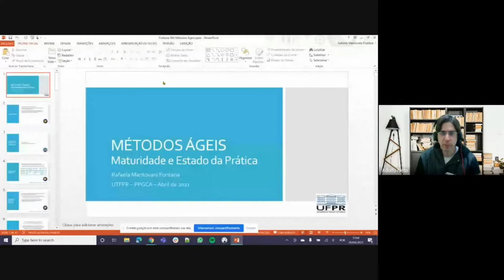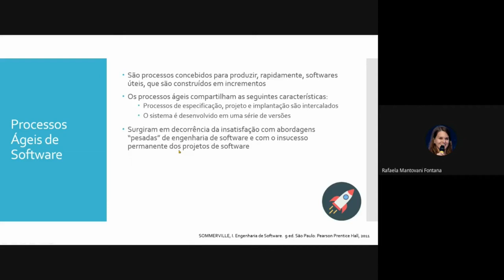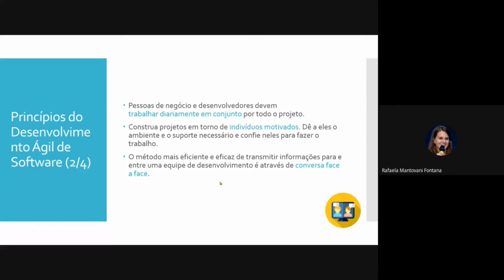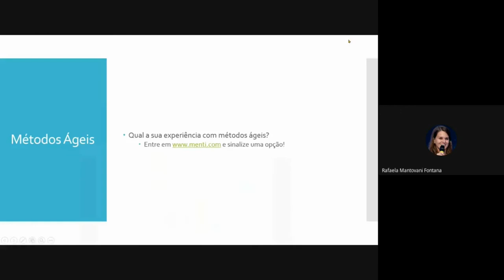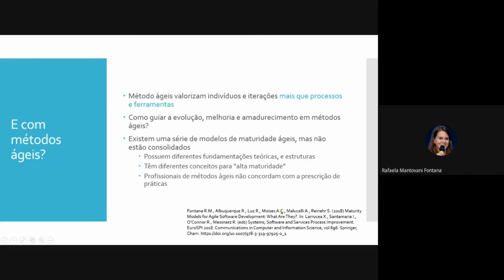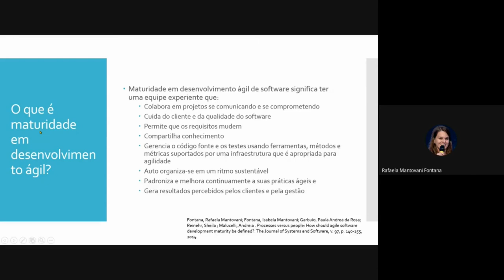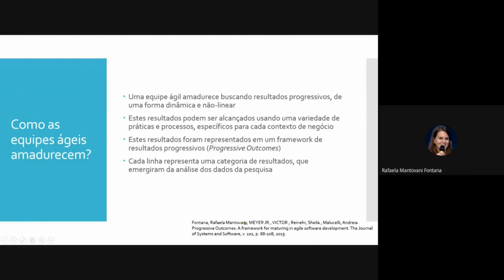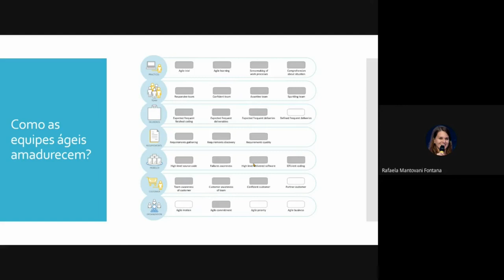Rafaela Mantovani Fontana fala sobre Maturidade Ágil (PPGCA UTFPR)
Rafaela Mantovani Fontana, professora da Universidade Federal do Paraná (UFPR), ministrou duas palestras ( "Maturidade Ágil" e "Survey sobre Métodos Ágeis no Governo Brasileiro") como convidada das seguintes disciplinas:
- "CAES001 - Metodologias Ágeis Para O Desenvolvimento De Software", do Programa de Pós-Graduação em Computação Apluicada (PPGCA-CT)
- "CSE42 - Metodologias Ágeis Para O Desenvolvimento De Software", das graduações em Engenharia de Computação e Sistemas de Informação.

As palestras aconteceram em 20/04/2021, das 13h00 às 15h30, com a presença de estudantes matriculados nos cursos acima.

Este vídeo é um trecho da aula.

O artigo que aborda o tema da palestra:

Fontana, Rafaela Mantovani; Reinehr, Sheila ; Malucelli, Andreia . Agile Compass: A Tool for Identifying Maturity in Agile Software-Development Teams. IEEE Software, v. 32, p. 20-23, 2015.